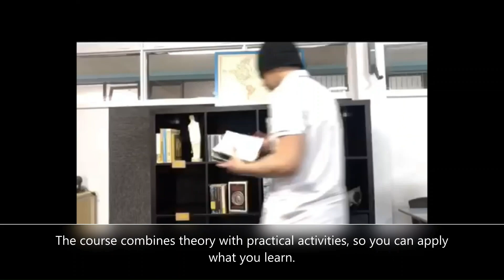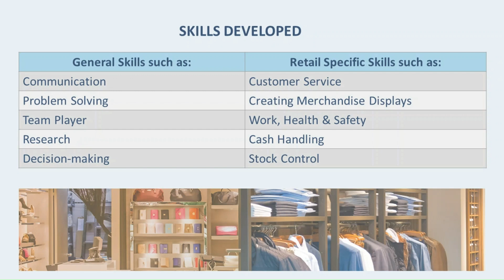2023 Subject Selection - Stage 6 - Retail Services